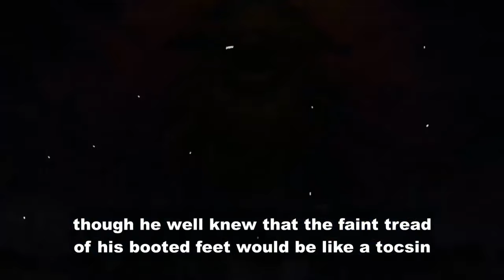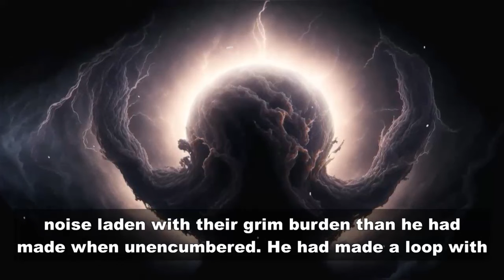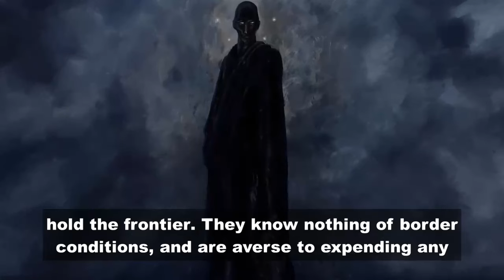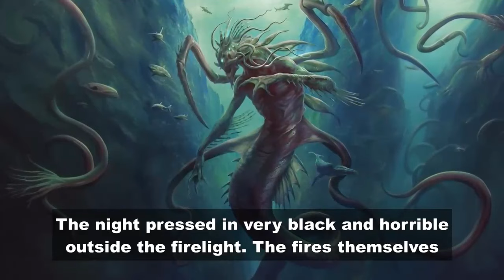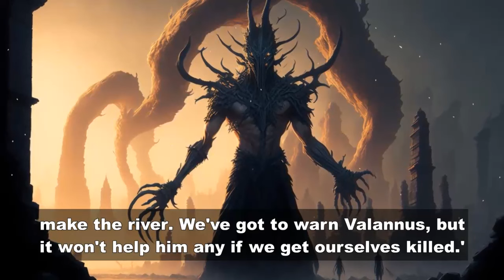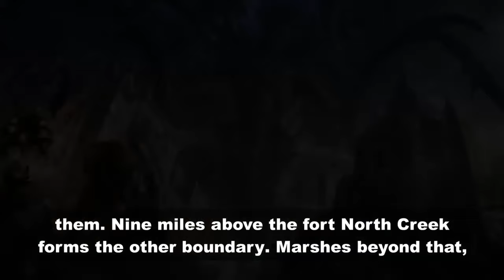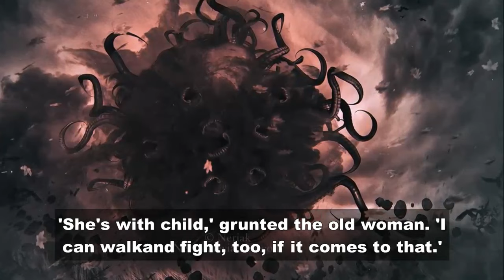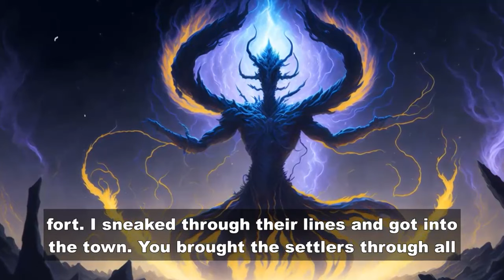Beyond the Black River by Robert E Howard | Conan The Barbarian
"Beyond the Black River" is one of the original short stories about Conan the Cimmerian, written by American author Robert E. Howard and first published in Weird Tales magazine, v. 25, nos. 5-6, May-June 1935.
 It's set in the pseudo-historical Hyborian Age and concerns Conan's battle against a savage tribe of Picts in the unsettled lands beyond the infamous Black River.